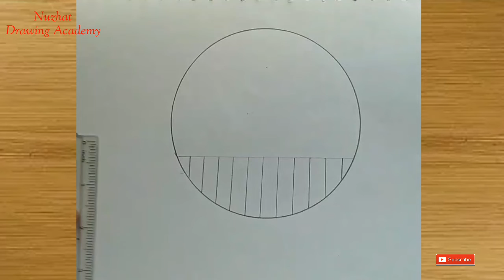Draw Scenery very easy With pencil . Pencil Sketch For beginner's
How to Draw scenery for beginner's.
Draw Scenery In Circle .
drawing tutorial for beginner's.
pencil sketch.
draw image.
how to draw tree with birds.
Very easy Drawing for beginner's || draw scenery in circle
 how to draw scenery step by step very easy.